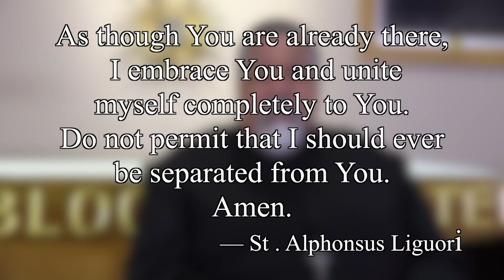A Marian Moment with Fr. Dan Cambra, MIC: Lenten Reflections March 30